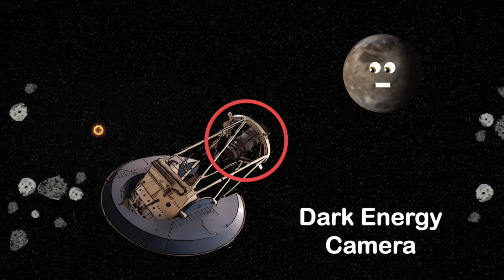The Dwarf Planet Song /Dwarf Planet Candidate 2014 UZ224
Here's a Dwarf Planet Song about our solar systems new Dwarf Planet Candidate 2014 UZ224!

Download the KLT App here for an ad-free viewing experience:
iPhone & iPad

You can vote for the video of the week, get your name in the credits, and support something you believe in!

Lyrics:
I am 2014 UZ224
I’m a new Dwarf Planet Candidate
Let me tell you some more
I may soon be the smallest Dwarf
in our solar system
Listen carefully more information is
sure to come

Located On August 19
in 2014
David Gerdes
and his student team did
discovered me

David Gerdes led a team
from the University of Michigan
And that team had found me
with a telescope with no intent

The Cerro Tololo Inter-American
Observatory
is located in the Andes
in the country of Chili

That’s where the Blanco Telescope
is housed so it can see
Using the Dark Energy Camera
they attached to discover me

The Dark Energy Camera
was built to make a map
of distant galaxies in the universe
now how about that

The team led by David Gerdes
that had discovered me
noticed a small dot moving through space
and found it wasn’t debris

Way out in the Kuiper Belt
is where I was found you know
I’ll tell you more about me
first, let's sing the chorus though

sure to come

Ill be the smallest Dwarf Planet
in our solar system scene
I’m 330 Miles Wide
Even smaller than Ceres

The second-farthest body from
our Sun with a stable orbit
And I’m 8.5 Billion miles
From the sun I admit

I take 1100 Earth Years
to orbit around the sun
That’s a mighty long year on my surface
while I’m being spun

The IAU MPC
announced to the public I’m here
on October 11th, 2016
After data cleared

The IAU Minor Planet Center
will soon classify me
After that, I’ll be back to brag
about it officially

There’s a lot of possible Dwarf Planets
There may even be another planet
to discover it may come

sure to come